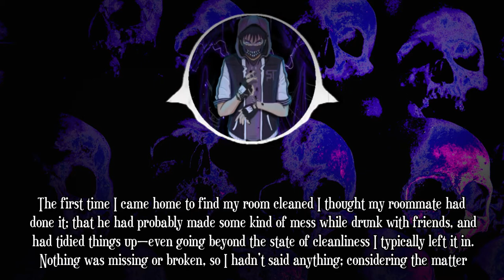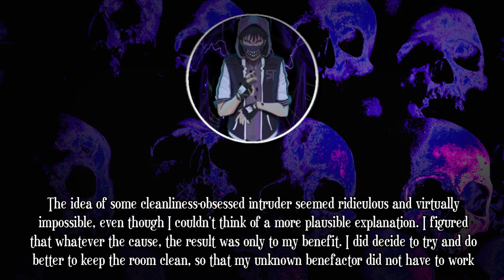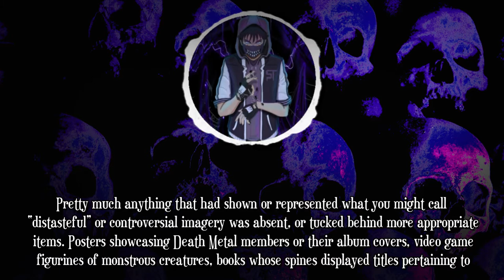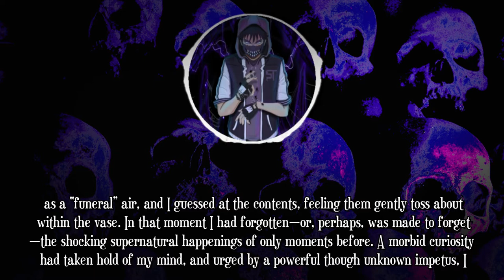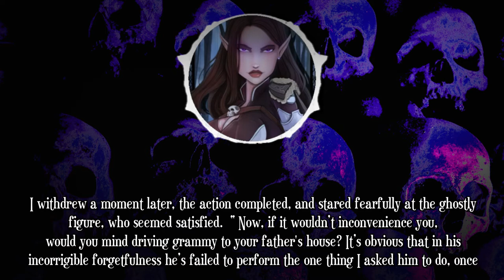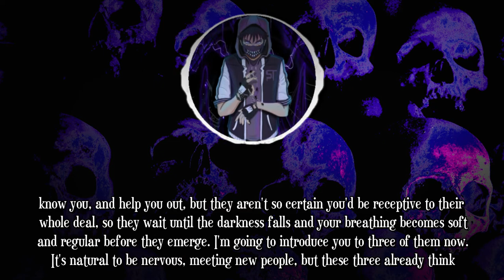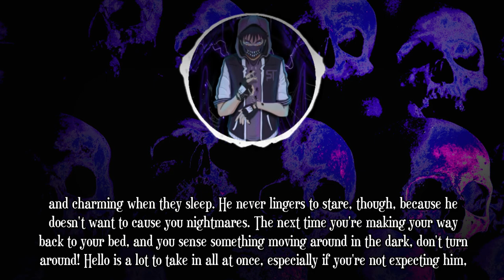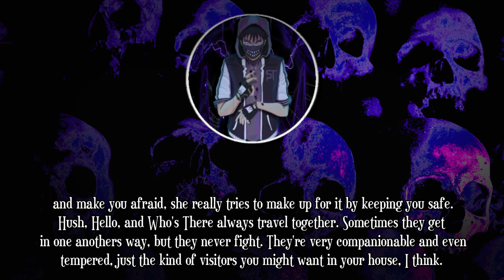2 CREEPY Scary Stories from r/NoSleep | Creepypasta | Featuring M. Frightmare!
Today's r/NoSleep creepypasta is about a bedroom that seems to clean itself and special guest M. Frightmare helps me narrate it! We also have a submitted story that may help you sleep tonight!

--GUEST LINKS--

M. Frightmare

00:00 Intro
00:16 Something Cleans my Apartment...
16:44 Some Pals in Your House at Night
25:05 Outro

Links for my channel!

Creepypasta 1 - Something Cleans My Apartment When I'm Not There

Creepypasta 2 - Some Pals Chilling in Your House at Night

Every story has been posted with direct permission from the authors!

If you like this video try checking out some of my playlists!